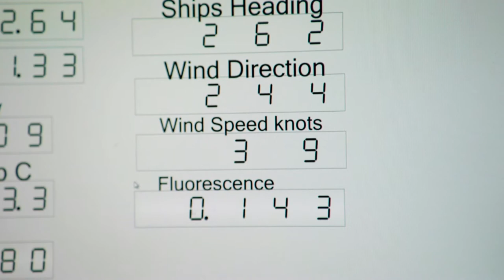BBC One Show Expedition Part 2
In episode two, and a week into the voyage and 100 miles from shore, the crew experience hostile weather conditions, and the RV Celtic Explorer sails through a Force 8 gale. Mike Dilger speaks to experienced fisherman and crewman aboard the RV Celtic Explorer Frank Kenny about the dangers of fishing. Near the Continental Shelf, several Risso’s Dolphins are spotted leaping out of the water.